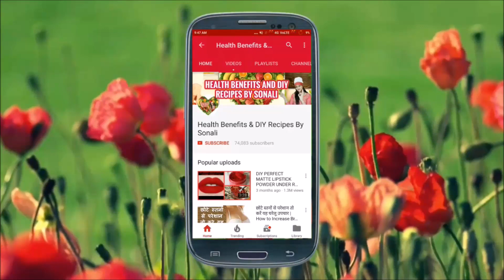जब मीठा खाने का मन हो तो 5 मिनट में बनाएं Custard Halwa | Custard Halwa Recipe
Ingredients:

Cashewnuts - 6-7 ( Chopped)

Hi Friends, My name is sonali .This channel is for alot of things like beauty tips,diy,makeup,beauty benefits,product review,hair style and much more.i hope you guys stay with me and click the subscribe button for more content.
Take care
bye bye.

15 बेस्ट किचन टिप्स जो आपके लिए जानना है जरुरी , जरूर देखें || 15 Best Kitchen Tips

Instant Aam Panna Recipe || इस नए तरीके से बनाएं आम पना मिनटों में || Raw Mango Drink-Kairi Panha

5 मिनट में घर पर नेचुरल गुलाब जल बनाने का आसान तरीका || गुलाबजल के आश्चर्यजनक फायदे|| DIY Rosewater

Dahi At Home|| हलवाई जैसी दही घर पर झटपट ज़माने के आसान टिप्स || How to Set Perfect Dahi at Home -

निम्बू को खराब होने से बचाने और 1 साल तक स्टोर करने का बेस्ट तरीका | How to Store Lemon for 1 year

कुकर में बनाएं बिना अंडे का स्पंज केक | Spongy Eggless Vanilla Cake Recipe | Eggless cake in cooker

बिना दाल चावल भिगोये बनाएं बाजार जैसा INSTANT IDLI MIX | Idli mix recipe | Instant idli mix